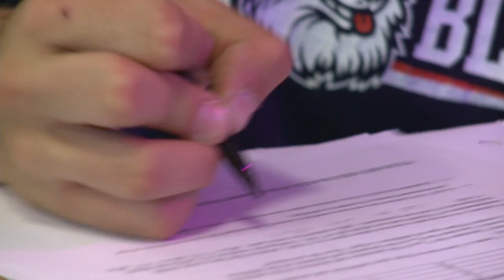One Student. One Story - Kevin Mastro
Kevin is a UConn senior who is heavily involved in the marching band on campus.  He fulfills the position of drum major, which provides him with the responsibility of conducting, organizing, and managing UConn's 300-member band.  Kevin is double-majoring in biology and psychology and to further his academic experience, he works in a research lab where he studies Alzheimer's Disease. Kevin Mastro's story is just one of many unique students' at the University of Connecticut.  To find out about more students and their individual journeys, go